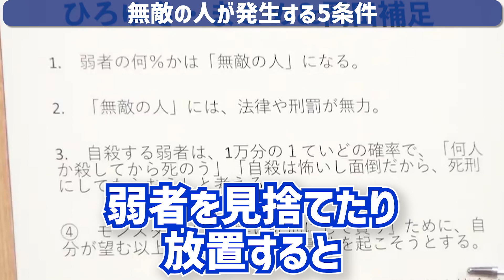【無敵の人】彼らはこうやって現れる。ひろゆきの言ってることはほぼ正しいと思う【岡田斗司夫切り抜き】 toshio okada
0:00 無敵の人の発生条件
1:38 ひろゆきの意見はリベラルですごい穏健

切り抜き元動画↓
2021年11月4日収録
【UG 303】2019/10/13 今だからこそ映画『ジョーカー』の解説を聞いて欲しい　無敵の人・関係弱者とインセル革命

 toshio okada